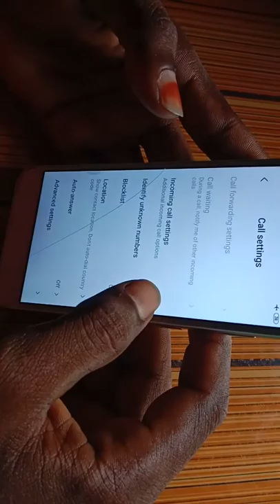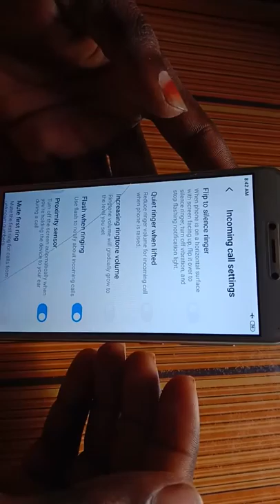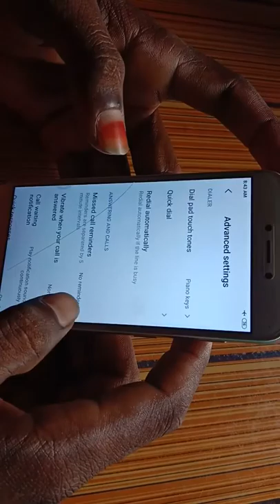Mobile dial pad tones //in telugu